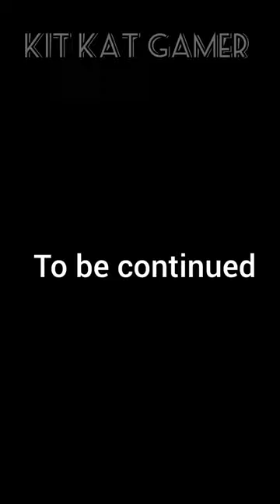MY MASKED BOYFRIEND [ PART-5 ] || Sakura school simulator || by kit kat Gamer